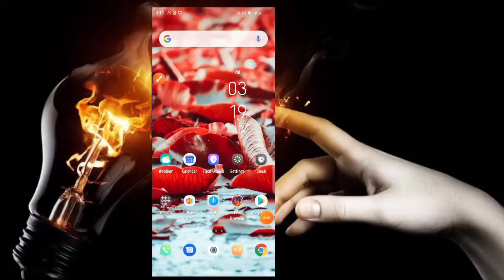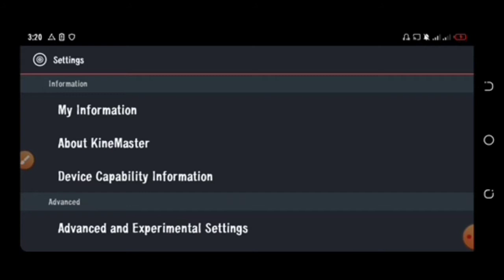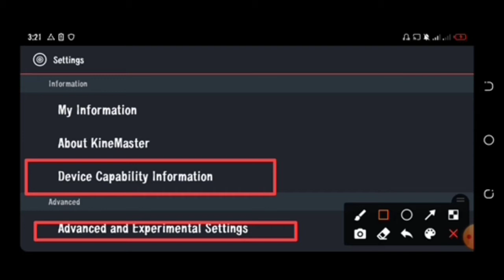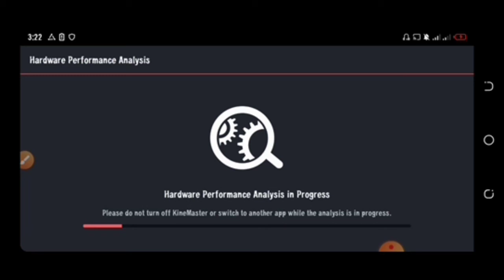how to kinemaster run analysis|kinemaster export issue|kinemaster run 2021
Hi guys.

We'll come to my TNC Channel

👇About Video▶

Your Queries.

How to remove kinemaster error exporting
How to do kinemaster video export
How to do kinemaster video
Kinemaster export error occurred
Kinemaster con not export video android
Kinemaster not working in android
Kinemaster Media problem
Kinemaster ma video export kase kare
Kinemaster export nhi kar raha
Kinemaster Media Layer problem
Kinemaster pro black download
Kinemaster watermark a raha hi
Kinemaster full video con not export
Kinemaster Ma video kase banaye

TNChannel